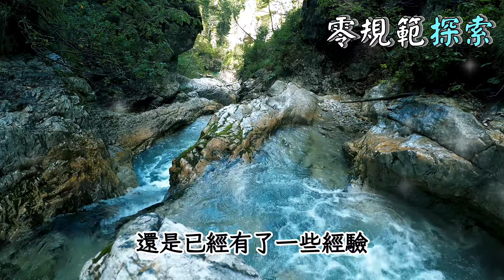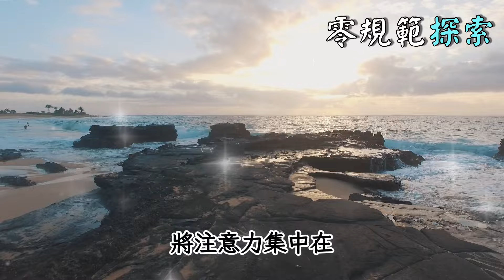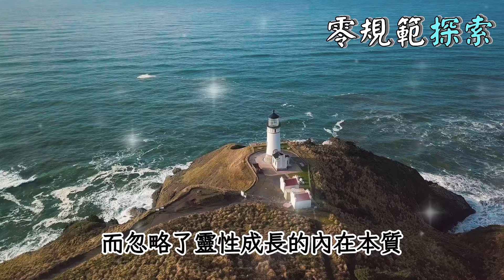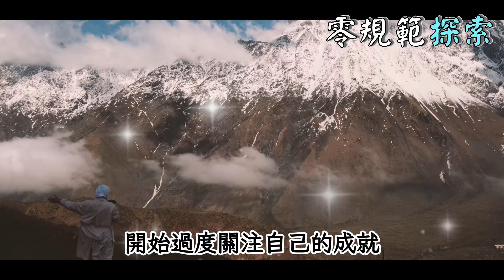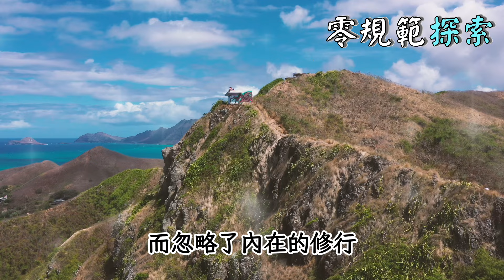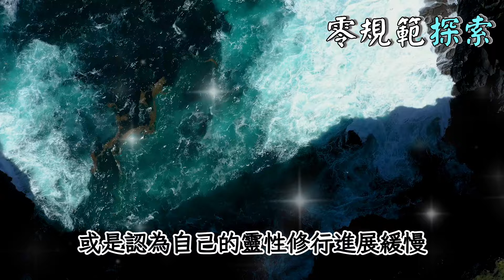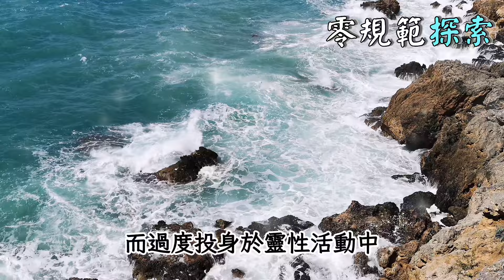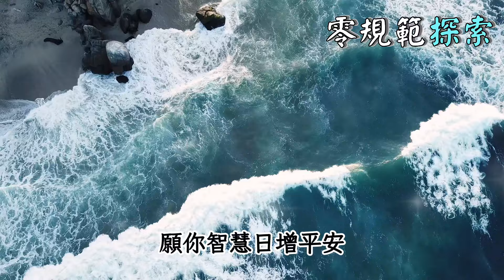靈性探索最難逃避的七大誘惑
你是否在靈性探索的旅途中，曾感受到那股無法抗拒的誘惑？那些似乎不可避免的誘惑，是否阻礙了你的靈性成長和心靈進步？當你試圖提升自己的意識層次時，這些誘惑是否成為了你最大的挑戰？在這部影片中，我們將揭露靈性探索中最難逃避的七大誘惑。這些誘惑是否正悄然影響你的心靈修行？它們的存在是否讓你遠離真正的內在平靜？讓我們一同深入分析，這些看似無法擺脫的困境，是否能被轉化為靈性成長的契機？